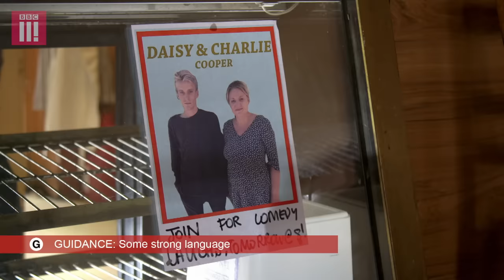Stripping To Ghetto Romance | Romesh Talks To Daisy And Charlie From This Country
Romesh Ranganathan meets Daisy and Charlie Cooper of This Country to discuss sibling fights and how Daisy’s not-so-close call to becoming an exotic dancer in her teens, resulted in her snogging an inanimate object.